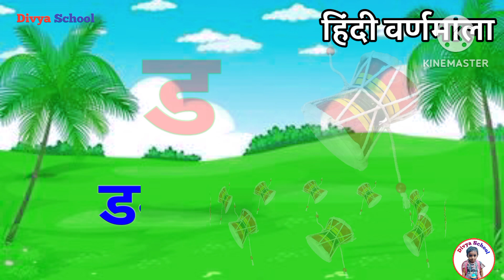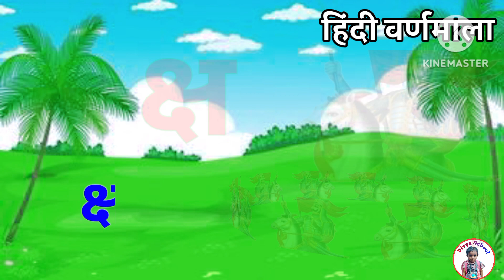क से कटहल क कबूतर ka se kabutar wala k se kabutar kha se khargosh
क कमल ख खरायो
क कमळाचा ख खडूचा
क कमल का
क कमळाचा
क कमळ
क कलम ख खराय
क कला काना का
क कला पहिली वेलांटी की
क कलर
क का कि की कु कू के कै को कौ कं कः
क का कि की कु कू के कै को कौ कं कः english
क कबूतर
कका कि की कु कू
क का कि की कु कू के कै को कौ कं कः मराठी
क का
क कला कला का
क कला
का कलेक्शन
क+ल कल
क बोलो तुम कलम निकालो
क से कलम
क से कबूतर
कखगघ
क ख ग वर्णमाला
कखग
हिंदी बालगीत
से अनार
से कबूतर
से खरगोश
से सोन्ग
से song
बालगीत
se
for
k se
a se
aa se
a for
A for
से
क‌ से
अ से
ginti pahada
a se anar aa se aam
chhoti abcd
vyanjan
varnamala in hindi
aashiyana
Hindi Varnmala
Nursery rhymes
हिंदी वर्णमालागीत
हिंदी स्वरब्यंजन
हिंदी बालगीत
बालगीत
क कबूतर
क कबूतर ख खरगोश songs
क कबूतर ख खरगोश सॉन्ग
क कबूतर song
 क कबूतर ख खरगोश ग गमला
क कबूतर सॉन्ग
क कबूतर ख खरगोश गाना
क कबुतर सोग
क कबूतर ख से खरगोश
ChunChun TV
Divya School
hindi varnmala geet
hindi varnmala
Hindi Varnmala
Nursery rhymes
हिंदी स्वरब्यंजन
हिंदी बालगीत
बालगीत
divya school
ChunChun TV
hindi varnmala geet
hindi varnmala
हिंदी वर्णमाला
Hello Friends,
@ChuChu TV Nursery Rhymes & Kids Songs
@Naima study
@ChuChuTV Hindi
@Infobells - Hindi
@Chhotu TV